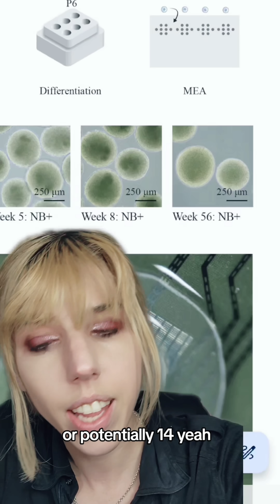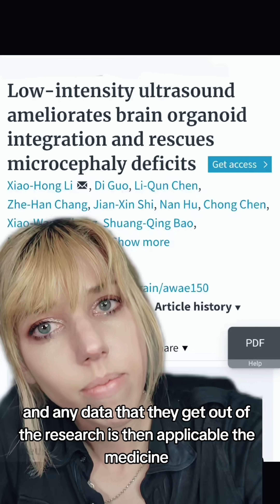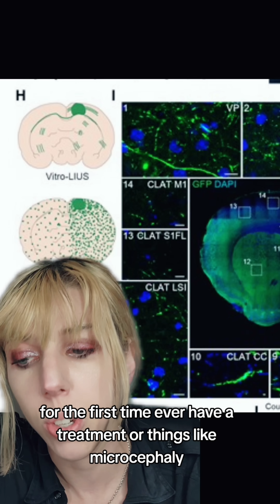We now know how to make the lab-grown tiny brains conscious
Further reading